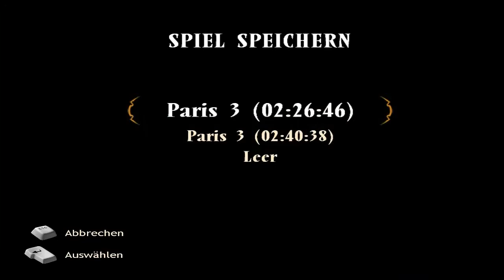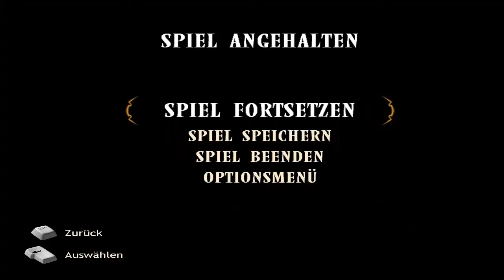Let's Play Baphomets Fluch 3 - Teil 10 - Ganz viel Theater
Ab ins Theater...